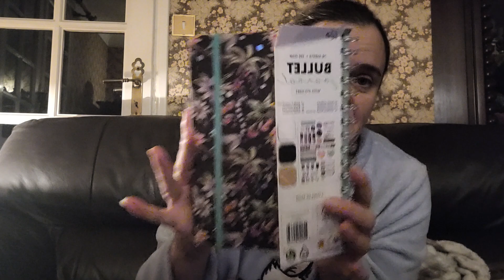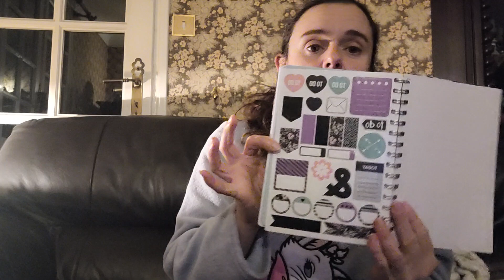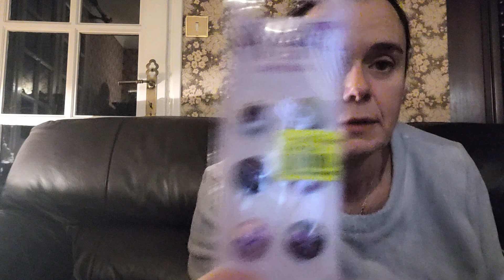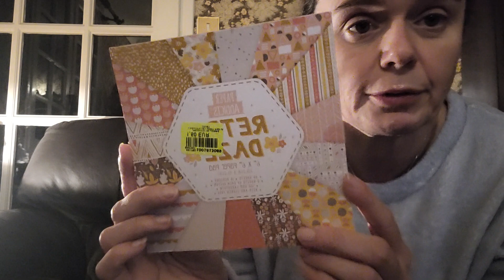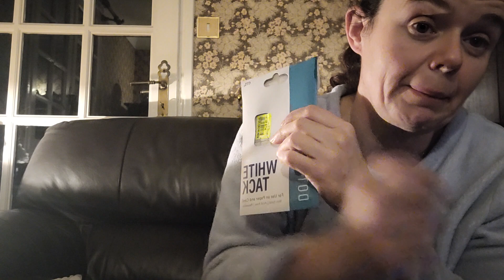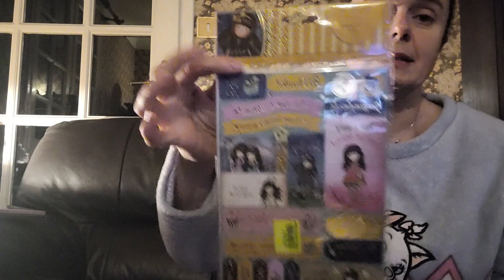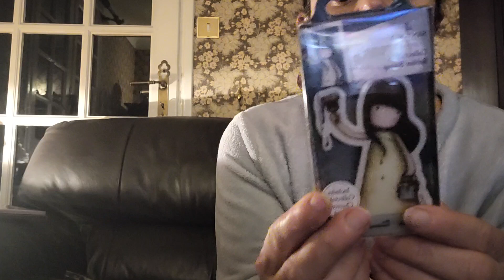haul action et NOZ du mardi 3 janvier avec l'arrivage docraft et gorjuss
Bonjour à tous je suis ravi de vous retrouver pour cette première vidéo de l'année et vous souhaiter de vive voix une bonne et heureuse année 2023 bisous à tous